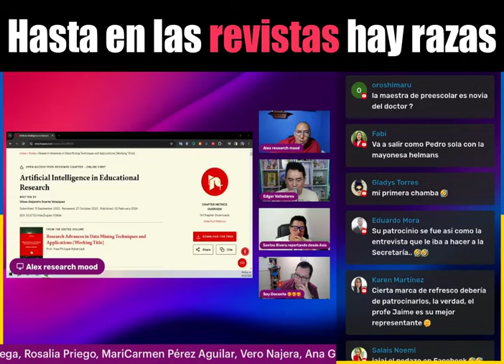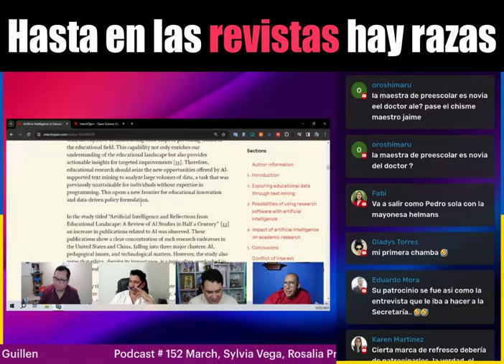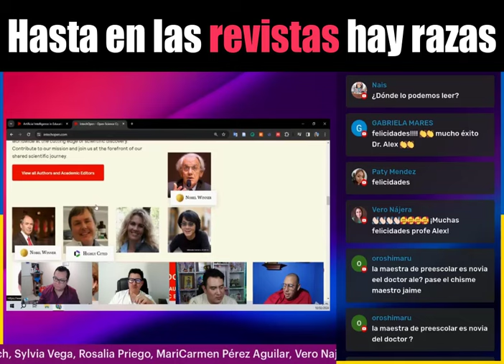HASTA EN LAS REVISTAS HAY RAZAS